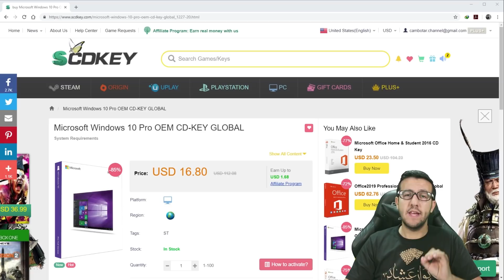جهاز مد الغريب.. كله ترقيع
بناء على طلبكم.. استعراض للجهاز اللي خلف Mud

💻 انستاجرام: Cambotar
⌨️ سناب شات: Cambotar